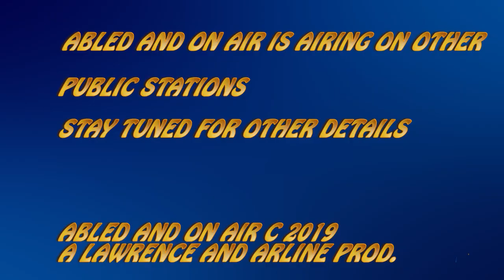Abled and on Air: GMSS, Chelsea Bishop & Brandy Carleton